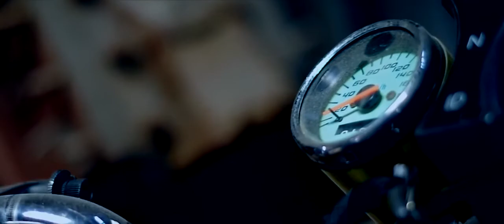Jeffrey Ylagan of Ylagan Kustom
Bike builder & industrial furnitures fabricator .